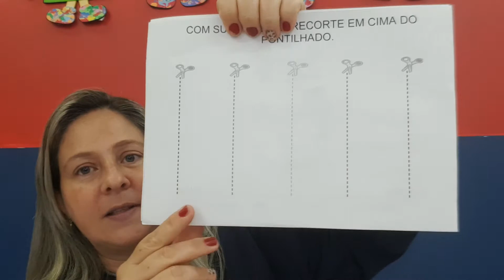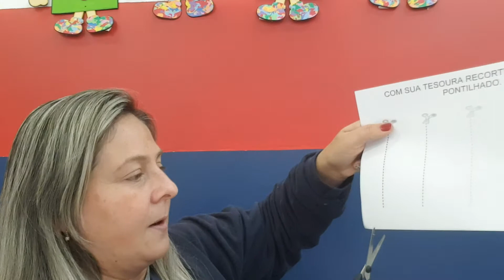JARDIM I Atividades Avaliativas 25/6